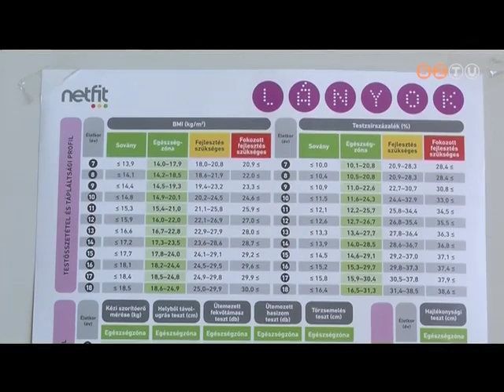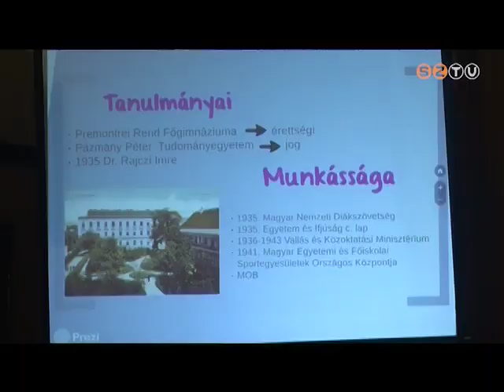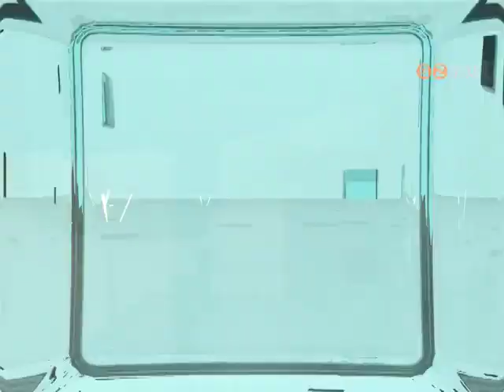Híradó - 2017. április 14.